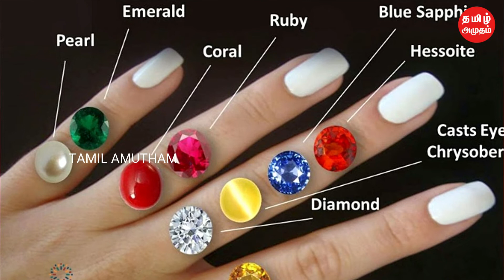ராசிக்கற்களை பயன்படுத்தும் ரகசிய முறை | ராசிக்கல் | Method of using zodiac stones | Navarathna gems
ராசிக்கற்களை பயன்படுத்தும் ரகசிய முறை | ராசிக்கல் | Method of using zodiac stones | Navarathna gems | gems | Tamil Amutham | Tamil Amudham

நவரத்தின மோதிரத்தை யார் எப்போது அணியலாம் ? | How to wear Navarathna gems | Jothidam In Tamil | வைரம் | Tamil Amutham